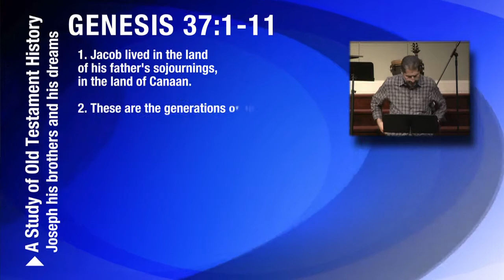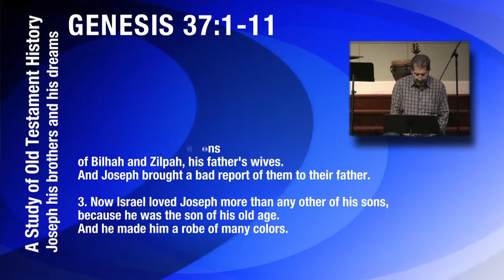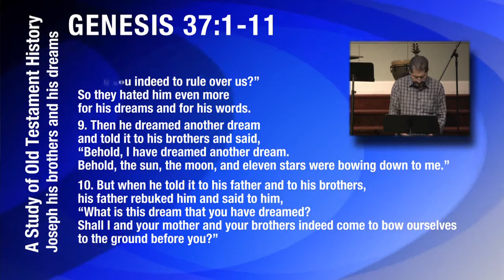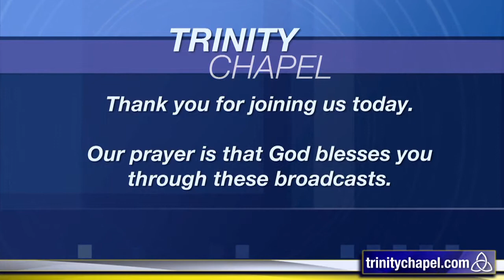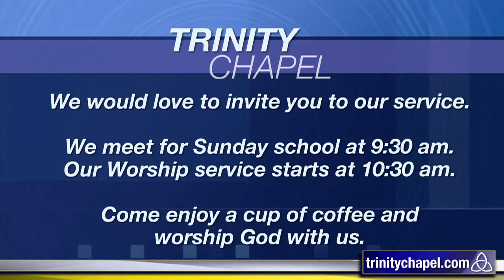04 25 2012 HDV 720p30